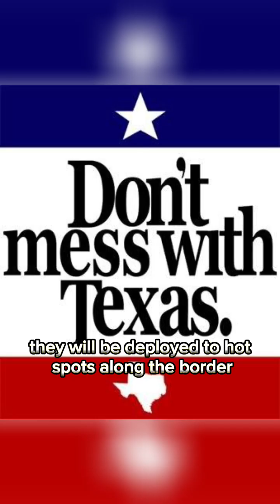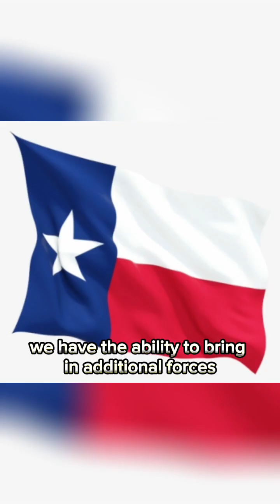Texas secured its border itself ( My Reaction & Opinion )